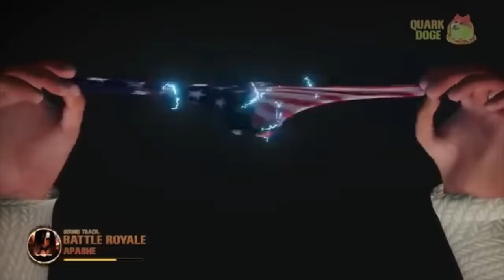Flex Air (1-5)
Original videos made by Quark Doge